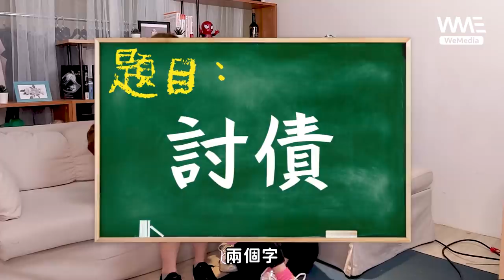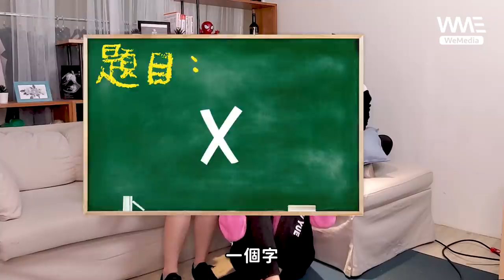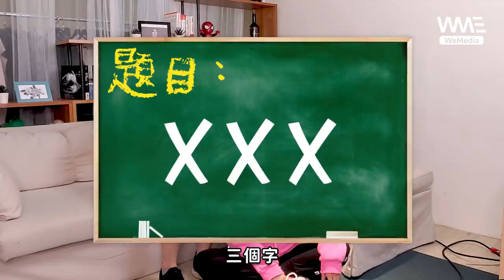台語爛到崩潰大哭 學姊被學妹大霸凌!!!